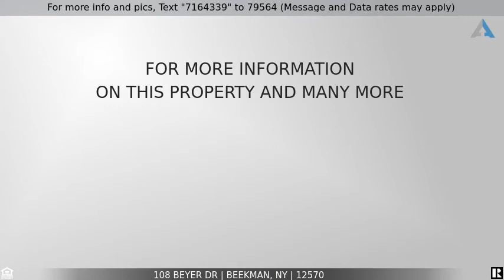Priced at $499,000 - 108 BEYER DR, Beekman, NY 12570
Poughquag Home For Sale

Fantastic price reduction !! Gorgeous colonial home in wonderful neighborhood with magnificent views at the end of cul-de-sac. Plenty of space, with large LR, FR, KIT, and BRs. Finished downstairs with LR, BR, and BATH. Possible mother-daughter. 2 Car Garage. Large level front and back yards. Arlington School District.